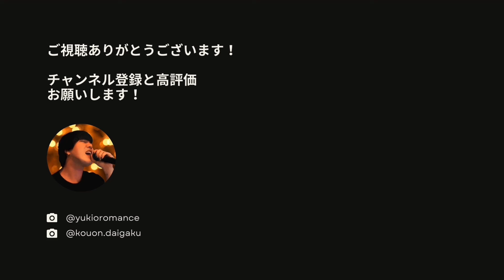ミックスボイスを出したいなら今すぐ変えるべきこと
▼高音大生 - 限定サイト

▼【ベルティング】に関する無料レッスン動画はこちら

簡単なワークを回答することで動画が受け取れます。

・高い声に特化した練習音源の無料アクセス
・発声の基礎に関する無料e-Bookのアクセス
・高音大学入学（入学）

▼TikTokで歌ってる動画あげてます！

ボイスメイクの勉強 - 初めての人はココから！

◆ゆきお先生はどんな人？
・7年前に日本に来たブラジル人
・ボイスメイク歴10年。高音発声育成実績5000人以上。